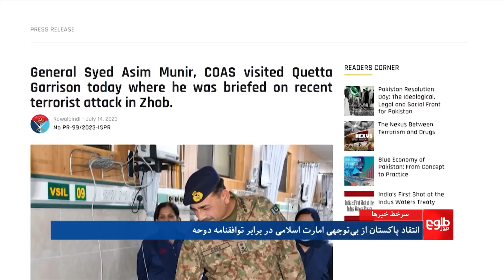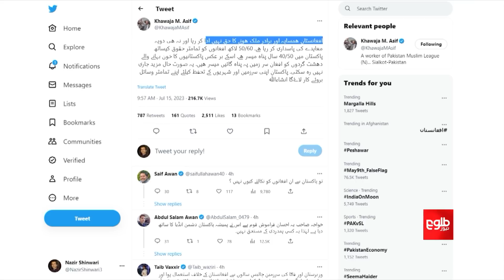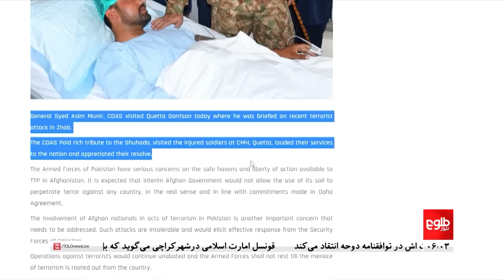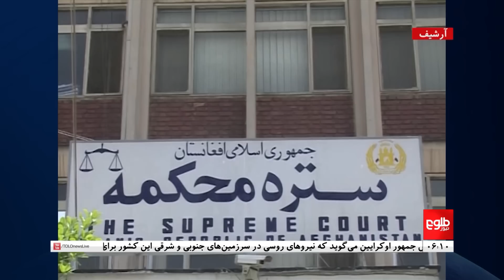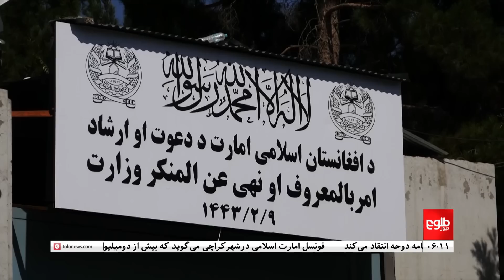TOLOnews - 6pm News - 15 July 2023 | طلوع‌نیوز - خبر ساعت شش - ۲۴ سرطان ۱۴۰۲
Pakistani military personnel are claiming that Afghanistan is a safe place for TTP and other terrorists who shed the blood of Pakistanis.

Inter-Services Public Relations Pakistan in a statement said that yesterday General Syed Asim Munir, Pakistan's Chief of Army Staff, during a visit with injured soldiers of the recent terrorist attack in Zhob, briefed that “the involvement of Afghan nationals in acts of terrorism in Pakistan is another important concern that needs to be addressed. Such attacks are intolerable and would elicit an effective response from the Security Forces of Pakistan.”

جنرال سید عاصم منیر، رییس ارتش پاکستان ادعا کرده است که «تحریک طالبان پاکستان در خاک افغانستان پناهگاه‌های امن» دارند.

براساس بیانیه ارتش پاکستان، جنرال منیر هنگام بازدید از زخمی‌های حمله‌های اخیر بر نیروهای ارتش این کشور، گفته است که حمله بر ارتش پاکستان قابل تحمل نیست و نیروهای ارتش قاطعانه پاسخ خواهند داد.